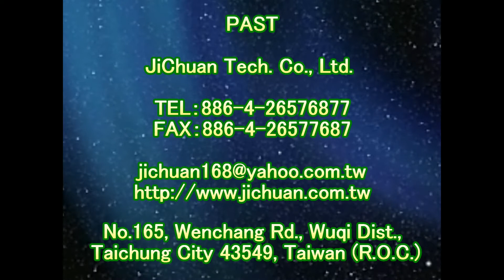止滑大師 1362 騎樓 走道 止滑防滑施工工程 影片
Non-slip treads,佈蠟桶, Slip Resistant Tape,塗料型止滑,P.A.S.T,天然石頭止滑,carpet runner,鵝卵石防滑止滑, Anti Skid Tape,鵝卵石防滑劑止滑劑,non-slip handle bathroom toilet ,防滑液,JiChuan Tech. Co., Ltd. PAST Pro Anti-Slip Treatment TEL: 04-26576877 FAX: 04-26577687 E-mail: 地址:435台湾省台中市梧栖区文昌路165号 o.165, Wenchang Rd., Wuqi Dist., Taichung City 43549, Taiwan (R.O.C.)防滑止滑场所：骑楼防滑止滑,户外止滑,户外止滑剂,户外防滑剂,户外止滑液,户外防滑液,骑楼防滑,骑楼止滑,骑楼防滑液,骑楼止滑液,骑楼防滑剂,骑楼止滑剂,佶川科技止滑大师PAST Pro Anti-Slip Treatment, bathroom toilet anti-slip handle ,止滑液, non-slip handle swimming pool,法琅止滑防滑, swimming pool Non-slip handle,磨石子地防滑止滑, Bathroom Tile Flooring Anti-Slip Solution,磨石子防滑劑止滑劑防滑液止滑液,Bathroom Marble Flooring Anti-Slip Solution,水磨石防滑止滑,Outdoor Ceramic Tile Flooring Anti-Slip Solution,水磨石防滑劑止滑劑防滑液止滑液,Pool Side Walkway Ceramic Tile Flooring Anti-Slip Solution